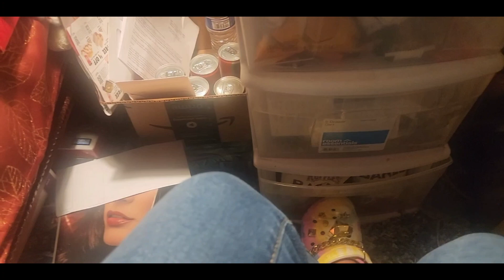Vlogmas 2022 | Day 14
a 2 hot to handle type a night.